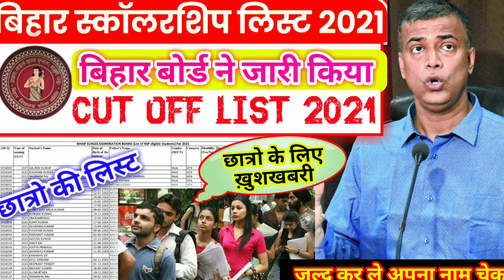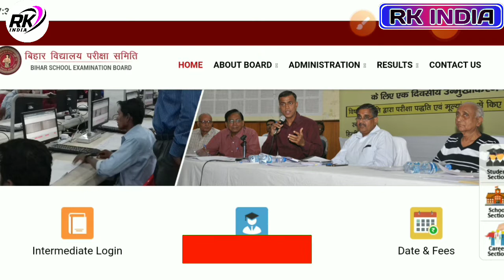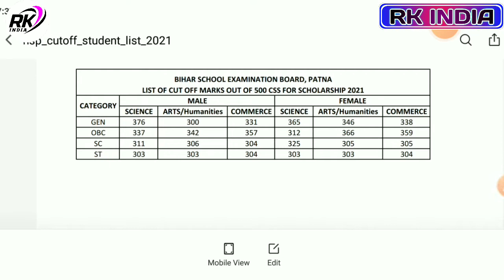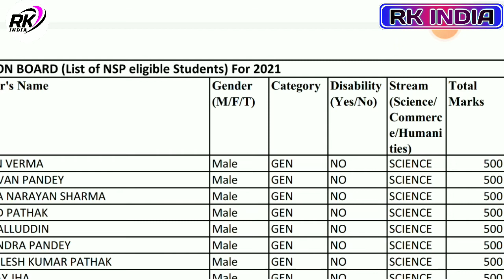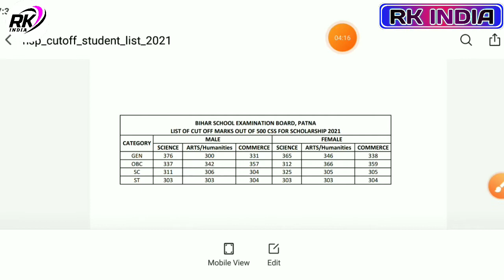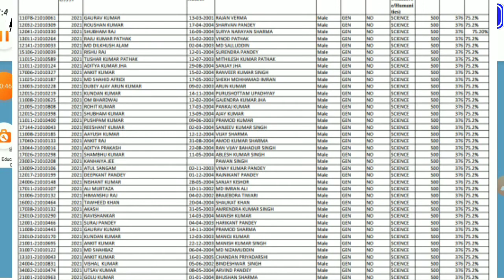Bihar board NSP Cut Off List 2021 NSP List me apne name kaise chek kare 2021 Bihar board 12th Schola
Bihar board Scholarship list 2021 Bihar board NSP cut off list 12th Scholarship,
nsp cut off list 2021 Bihar board 12th Scholarship 2021 list bseb nsp cut off list 2021
inter nsp list download 2021
NSP list kaise download kare 2021 ka
12th Scholarship nsp list download update
NSP List me apna name kaise Chek kare 2021
Bihar board School update 2021 nsp list
nsp cut off list 2021 nsp cut off list 2021 bihar
nsp bihar scholarship 2021